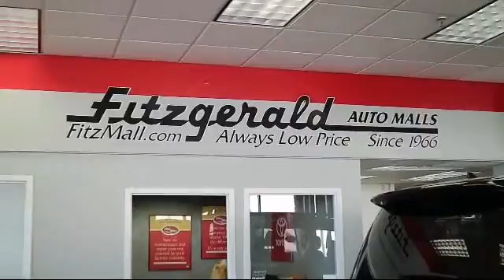2015 Toyota Camry 4 Door Sedan 4dr Sdnauto Se (natl) Gaithersburg Germantown Clarksburg Rockville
2015 Toyota Camry 4 Door Sedan 4dr Sdnauto Se (natl) Stock Number: DA89676 Vin:4T1BF1FK7FU489676.